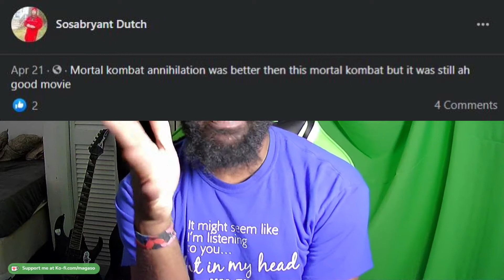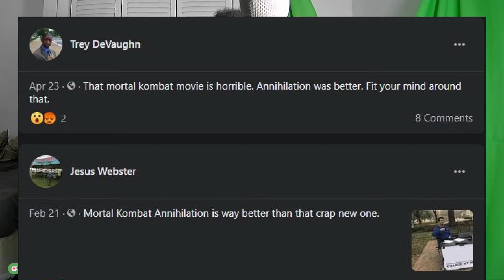Mortal Kombat Movie Review! (Spoiler-Free!)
60% |||. 600/1K
82 Views - Mar 4, 2024

Hear my thoughts on the new Mortal Kombat movie.